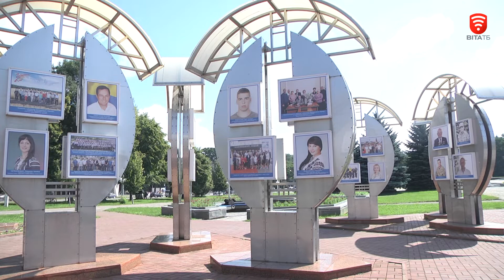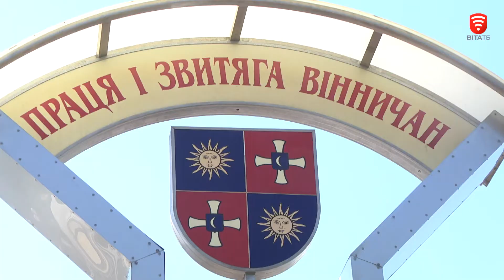Телеканал ВІТА новини 2018-07-13 Моди на дошки пошани більше немає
Заохочення за трудові звершення у вигляді розміщення портретів на дошці пошани сьогодні в суспільстві сприймають неоднозначно. Відтак обласний стенд , що біля Книжки, може зникнути назавжди. Прибрати його із площі Стуса вирішили в облдержадміністрації. Із відповідною пропозицією звернулись до обласної ради. Мовляв,це спадок радянської доби.